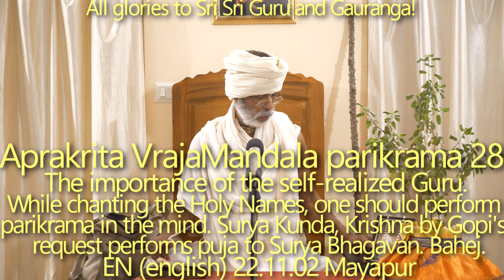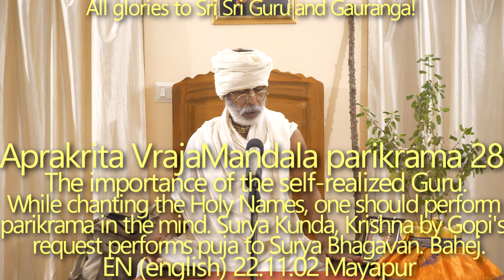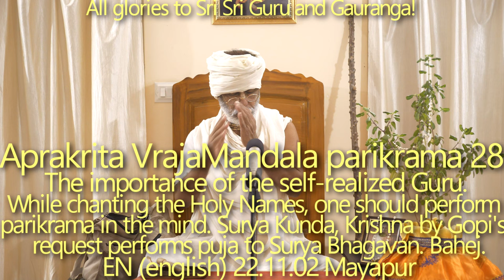SBru221102 Апракрита Дхама парикрама 28: Бхога-унмукхи-сукрити & бхакти-унмукхи-сукрити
- Необходимость самоосознавшего себя гуру
- Бесполезность мирского знания, денег и престижа
- Мирское благочестие уводит от Бхакти, а сукрити дарует Его
- Важность вопросов.
- Смирение Нароттам Дас Тхакура
- Во время воспевания Святых Имен Необходимо совершать парикраму в уме
- Сурья Кунда,  Кришна, по просьбе Гопи совершает пуджу Сурья Бхагавагу
- Чем больше трудностей, тем сильнее мы становимся
- деревня Бахедж, куда Индра снизошел для того, чтобы наказать Кришну